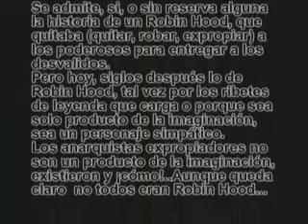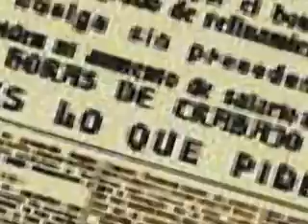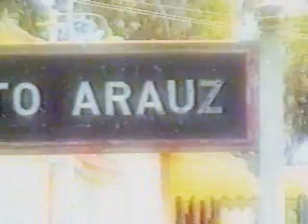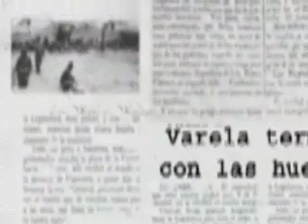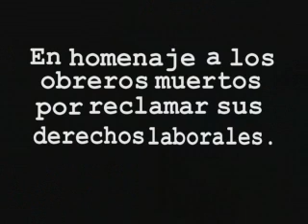Espigas Rojas (piloto)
Trabajo Practico realizado para Taller Imagen y Sonido en 2002 que trata sobre los Anarquistas expropiadores y posteriormente los hechos conocidos como ^La Patagonia Rebelde^